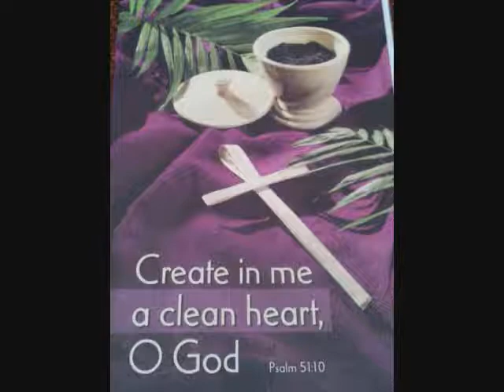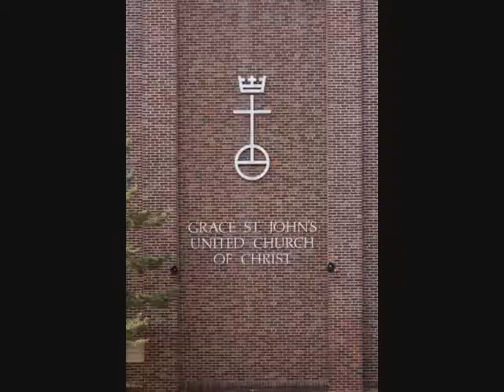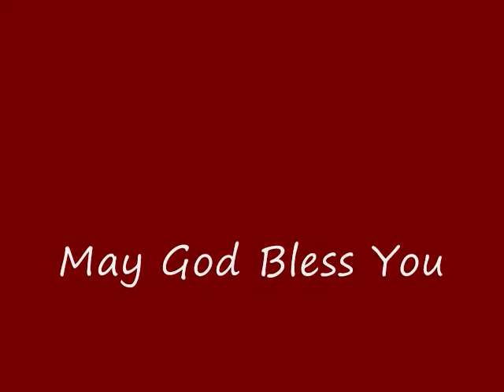3rd Sunday of Lent Part 2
This is the homily from Northeast Indiana only Independent Catholic Church. Holy Redeemer Catholic Community is  in Fort Wayne, Indiana. Pictures are from Holy Redeemer catholic Community Mass and  special services.